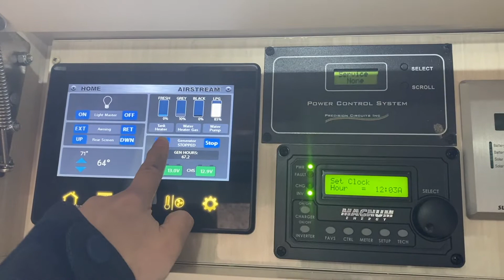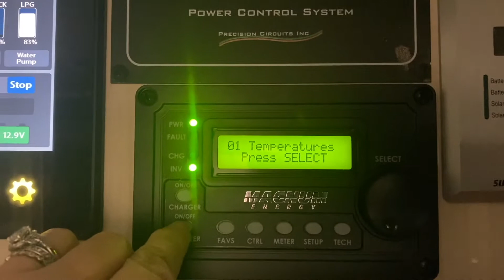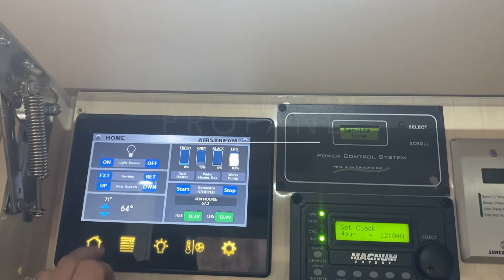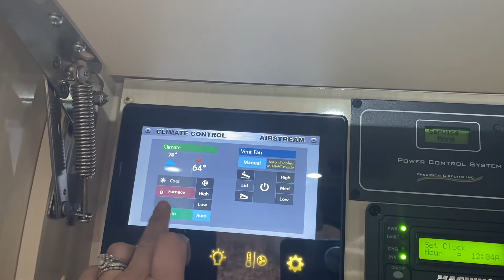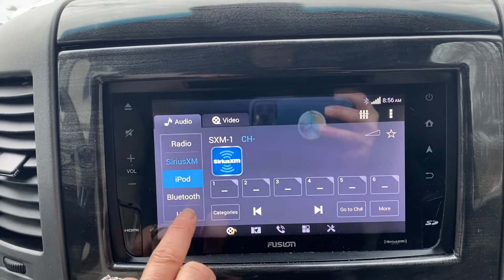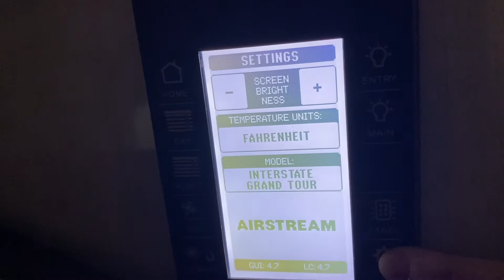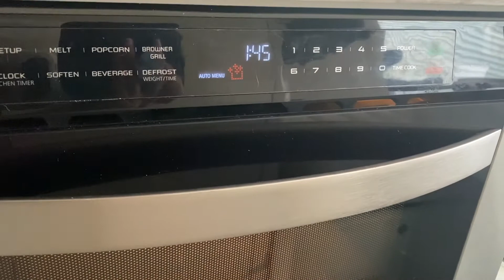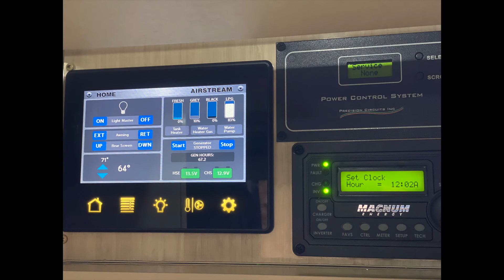Episode 25 - THE LUKE LIFE - Selling Guinevere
One of the greatest gifts we can give our children is flexibility especially if your child is on the spectrum. Go with the flow. You can't predict or change what your child will feel or think. Listen and adapt.